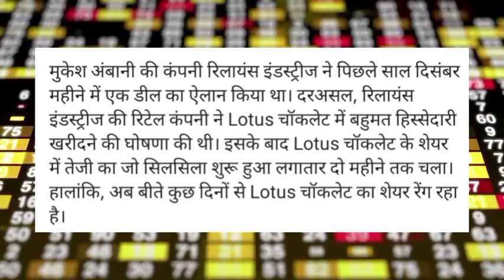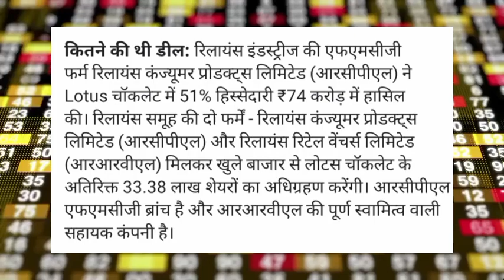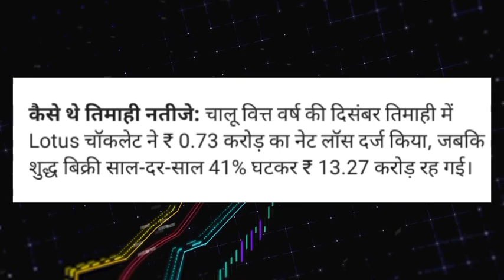lotus chocolate share news! lotus chocolate share latest news! lotus chocolate share news today